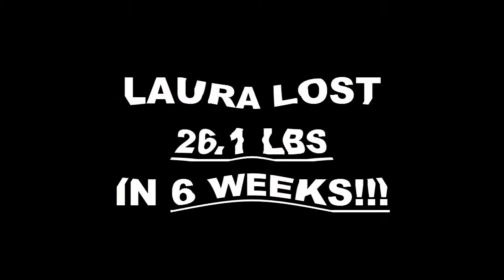Bell Weight Loss Fitness 6 Week Challenge Results - Laura Martinez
We will now check the result of Laura's 6 week weight loss challenge!